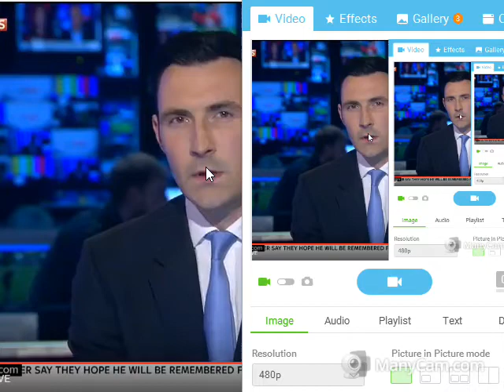ukip paul nuttal on carswell quitting 26/3/17